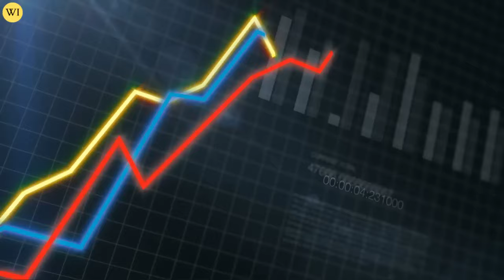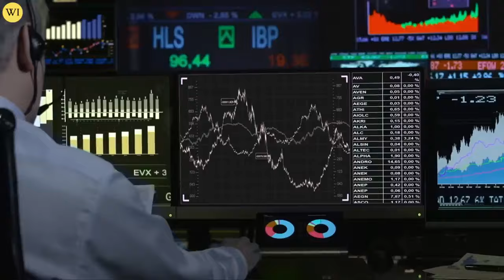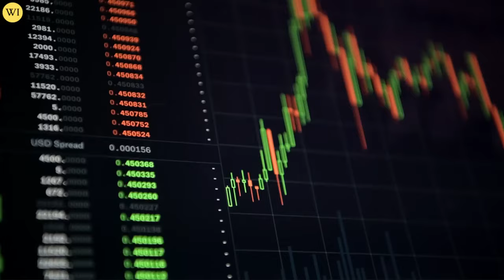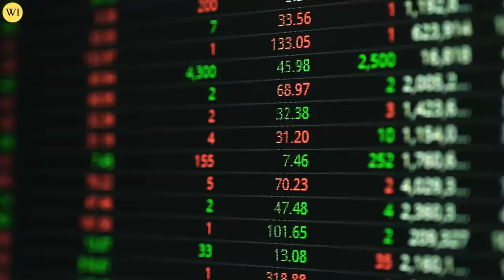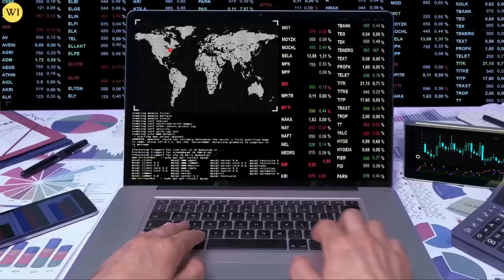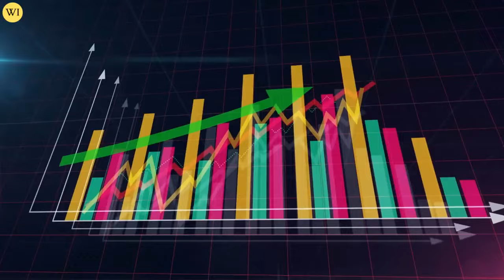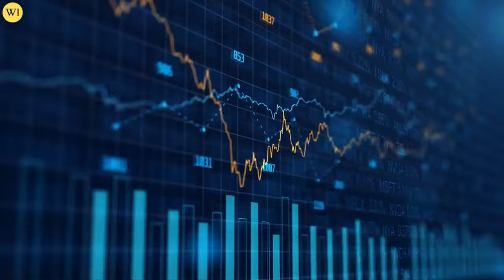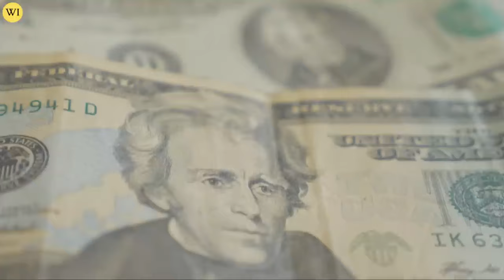Worst Collapse! Do This With Your GOLD & SILVER Now | Andy Schectman